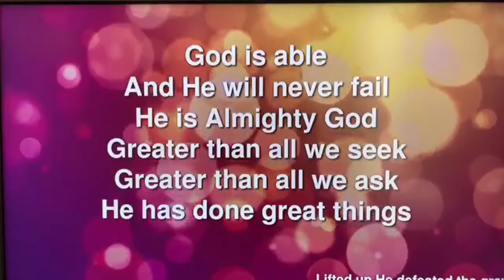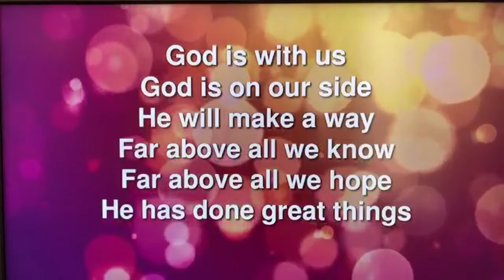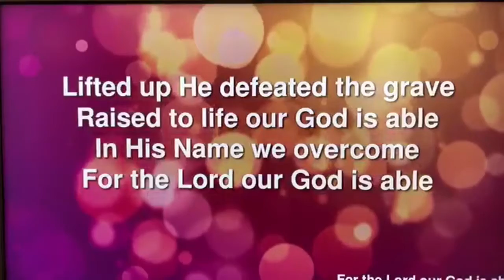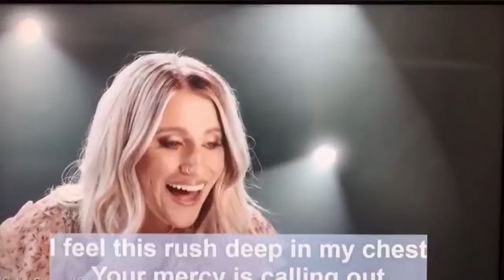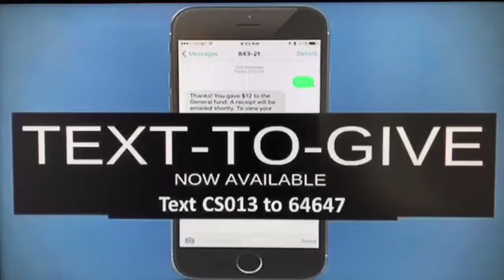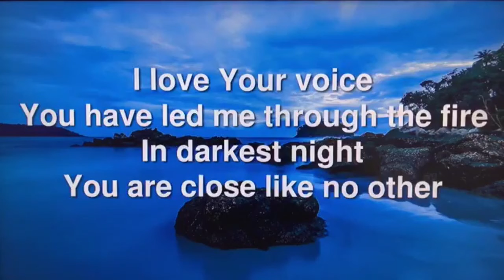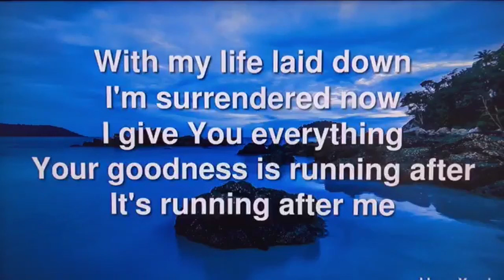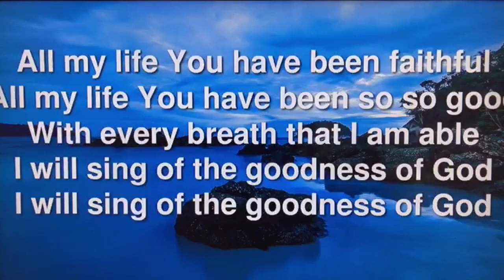Sunday 11th October 2020 Morning reflective service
Mosborough Elim Church morning reflective service, for any more information please visit our